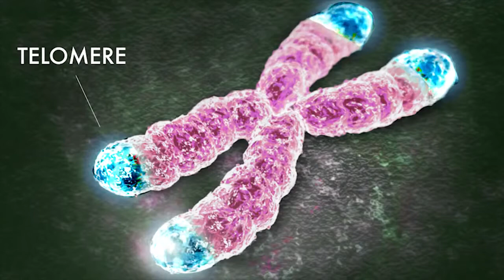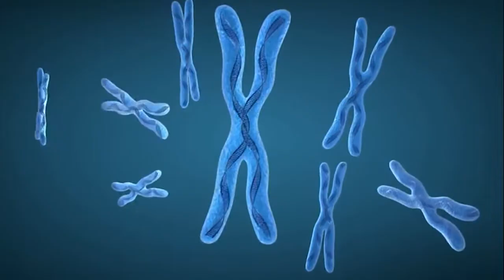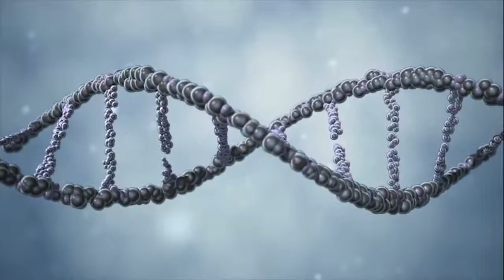▶ IMORTALIUM Product Info Video- Live Longer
Imortalium by Youngevity

Imortalium is the most advanced anti-aging supplement to date that nutritionally helps extend the lifespan of telomeres; the biological clocks found in almost every cell. The cutting-edge, bi-layered tablets allow anti-aging nutrients to be released both rapidly and slowly for maximum exposure to antioxidant enzymes, and essential nutrients that support optimal telomere health.

The cutting-edge, bi-layered tablets allow anti-aging nutrients to be released both rapidly and slowly for maximum exposure to antioxidant enzymes, and essential nutrients that support optimal telomere health.

Imortalium has been packaged in a technologically advanced Miron violet glass bottle which helps to protect the anti-aging qualities. The Miron violet glass works as a filter that blocks the complete spectrum of visible light with the exception of the violet wave length to protect the quality of the nutrients in each tablet. These are wonderful bottles to keep when empty to store tablets in while traveling.

Imortalium by Youngevity

We are always looking for new entrepreneur or just some one that needs a little extra cash in their pockets. If you fall into either of these two categories please watch the video and drop us an email.